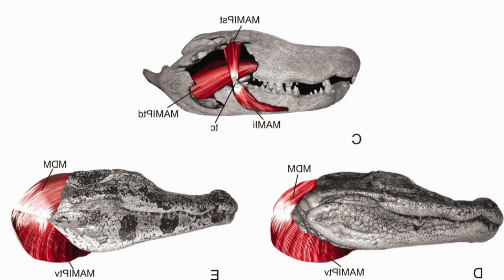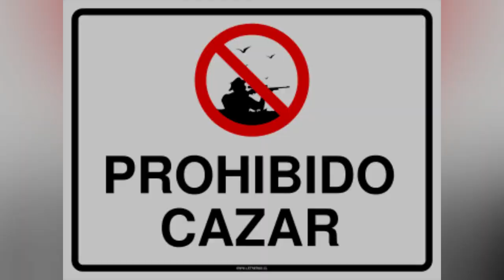La DEBILIDAD inesperada del COCODRILO mas TEMIDO en África.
Sabias que, uno de los reptiles mas grandes de África, el cocodrilo del nilo, siempre despierta pesadillas entre las personas que se acercan demasiado. Aunque el cocodrilo del nilo se alimentan de pescado, mamíferos, reptiles y aves, son responsables también de muertes humanas.

pero también sabias que el cocodrilo del nilo tiene una debilidad que apuesto a que no lo sabias. lo puedes creer? Uno de los reptiles mas grandes, el cocodrilo del nilo se puede someter fácilmente.
y por último sabias que aunque sea uno de los reptiles mas grandes y peligrosos son necesarios para mantener un equilibrio en los animales salvajes del planeta, esto apuesto a que no lo sabias tampoco.

Si como lo acabas de leer los animales salvajes necesitan de estos reptiles, si quieres saber el porque quédate hasta el final del video.